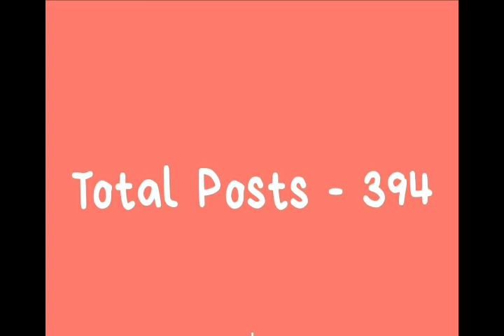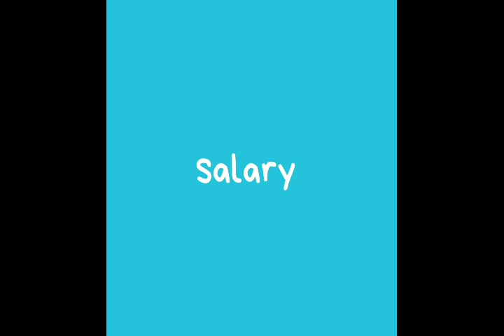H.P. Police Jail Warder Bharti 2021| Selection Process | Salary | Full Detailed Information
Plzz Follow our channel for PDF files